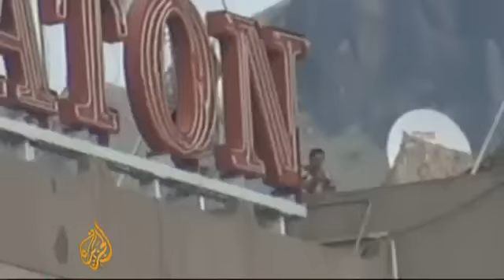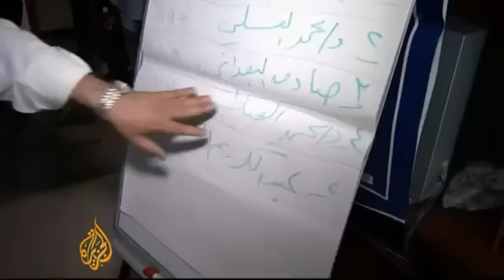تواجد المارينز يثير غضب اليمنيين - ترجمة مهدي الحسني